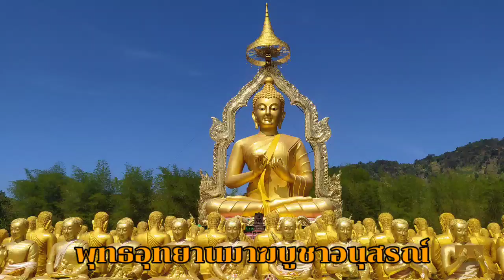พุทธอุทยานมาฆบูชาอนุสรณ์จังหวัดนครนายก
พุทธอุทยาน มาฆบูชาอนุสรณ์ จังหวัดนครนายก